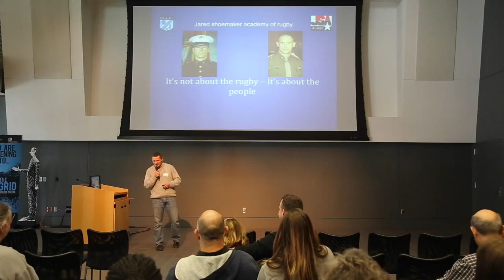1 Million Cups Tulsa :: Jared Shoemaker Academy of Rugby :: November 11th, 2015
Program director Chris Chudleigh shares the vision of the Jared Shoemaker Rugby Academy